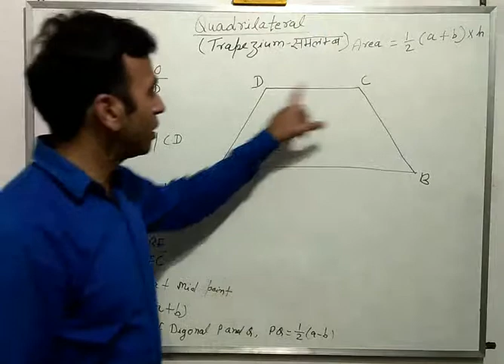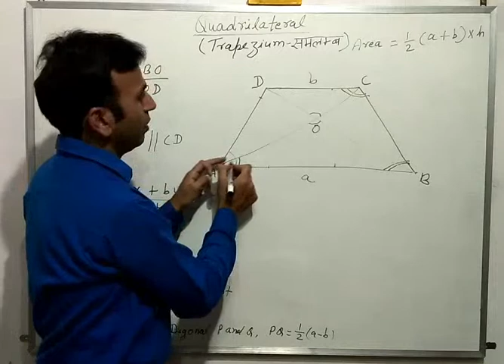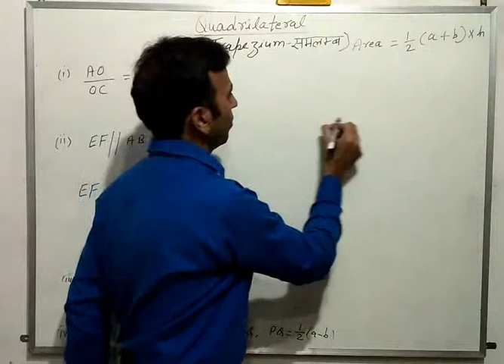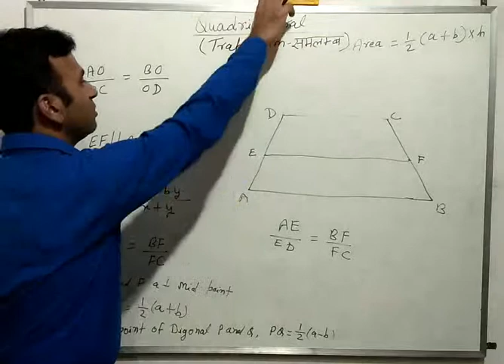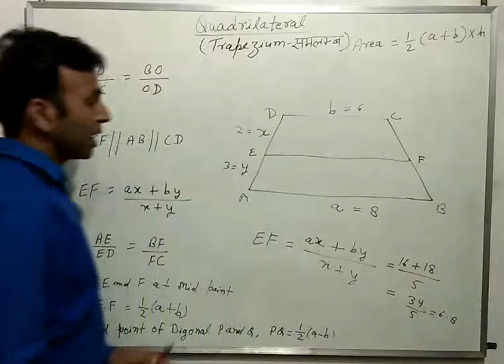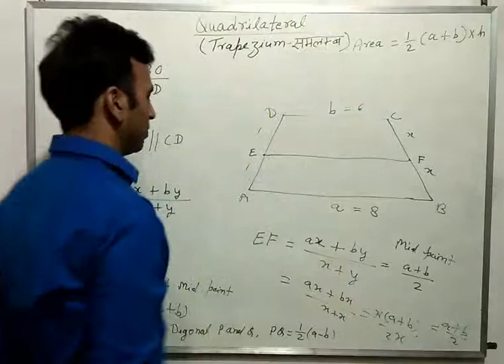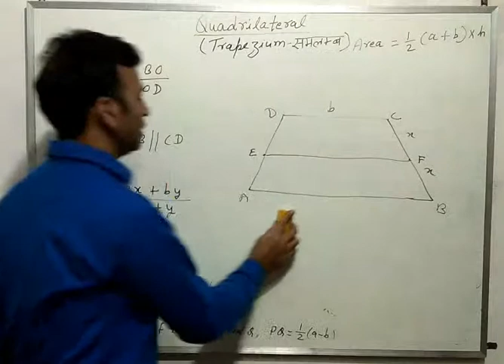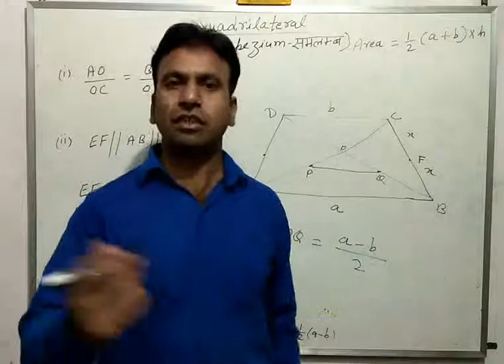Quadrilateral ( Properties Of Trapezium )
Video describes about the properties of trapezium.